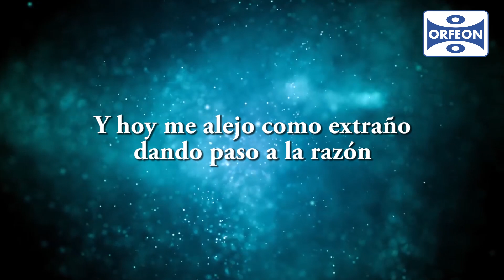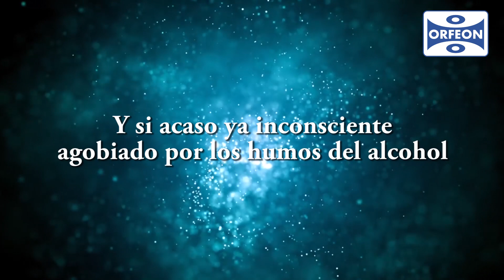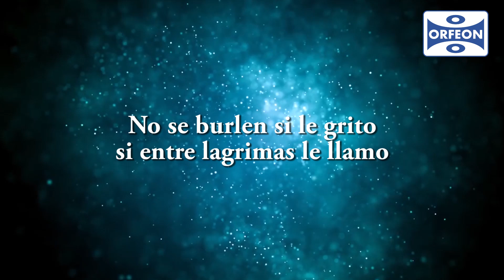Mi razón- La Internacional Sonora Santanera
En Orfeon  tenemos la mejor música con los mejores interpretes, descarga este disco de forma digital en el siguiente link: